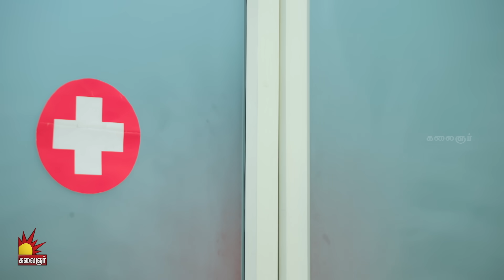கண்ணெதிரே தோன்றினாள் | KannedhireyThondrinal | Episode 424 | Swetha khelge | KalaignarTV | PART - 1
கண்ணெதிரே தோன்றினாள் | Kannedhirey Thondrinal  | Episode 424 | Swetha khelge | Kalaignar TV | PART -01